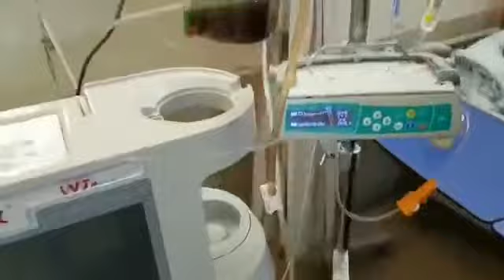VCare החלפת קניסטר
סרטון מאת Liat